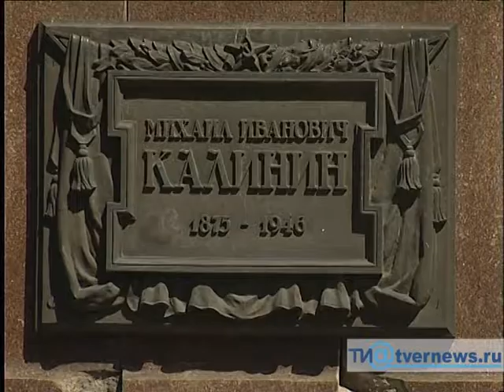В Твери переносят памятник Калинину